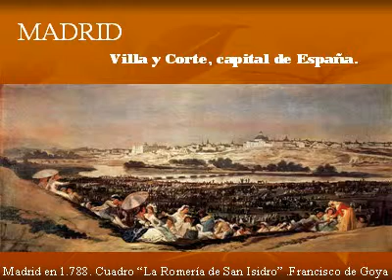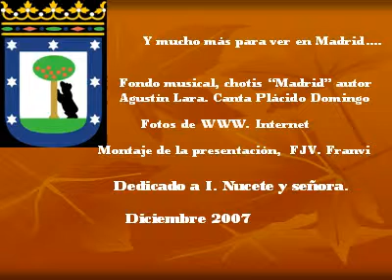MADRID pr N 25